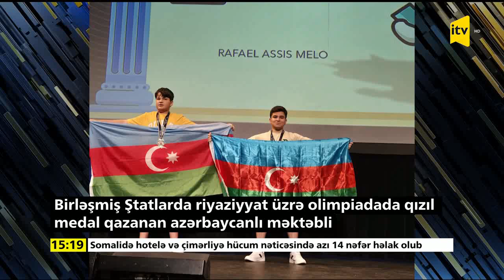Riyaziyyat üzrə beynəlxalq olimpiadaların qalibi